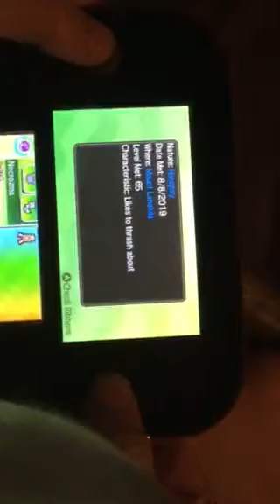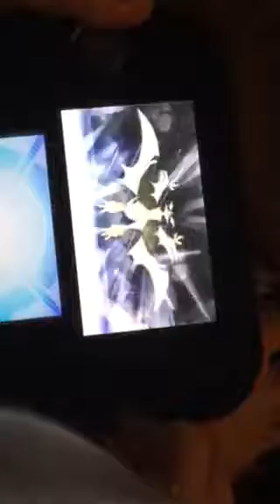Can you beat the elet for with nicrosma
Net